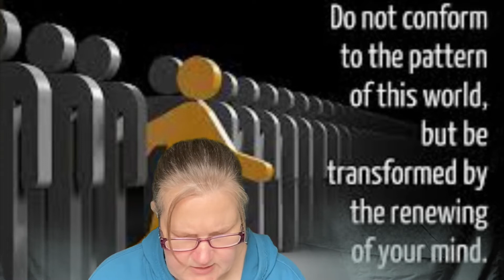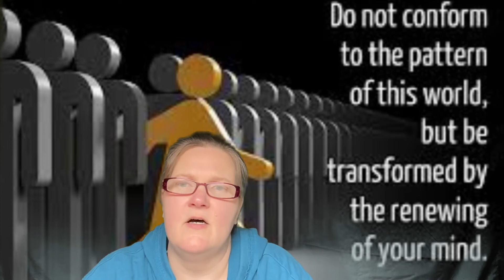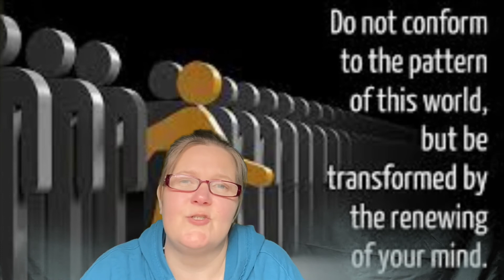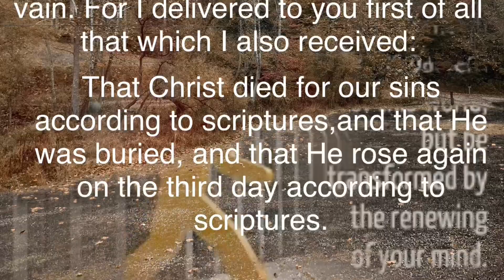What can we learn from just one verse?